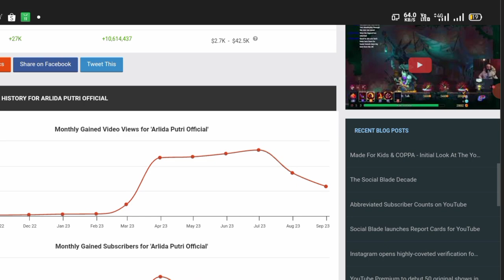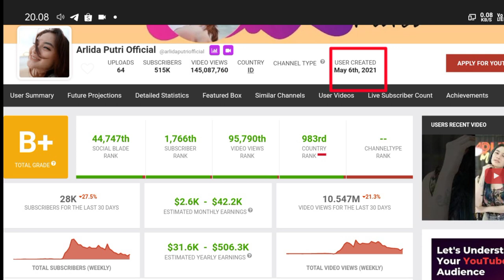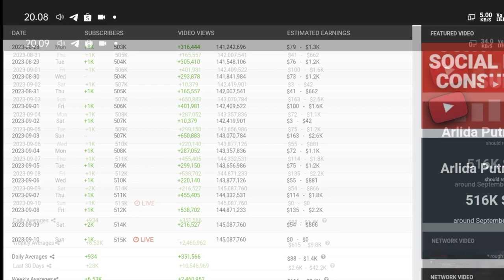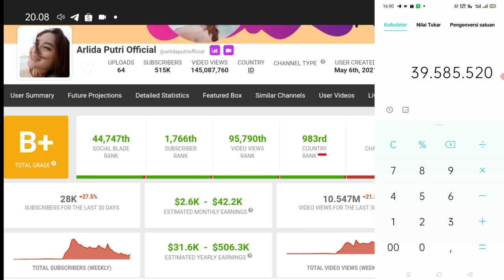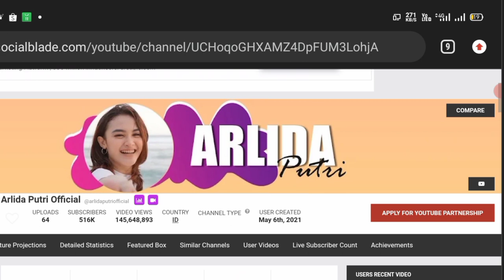WOW!!! Gaji YouTube Arlida putri Official Terbaru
Gaji YouTube Arlida putri Official, Gaji Arlida putri Official Terbaru dari YouTube, Arlida putri Official terbaru, Gaji Arlida putri Official, Raffi Ahmad terupdate, Gaji Arlida putri Official dari YouTube,

di video kali ini channel kepoin gaji YouTube akan update bongkar gaji YouTuber  dengan nama channel Youtubnya Arlida putri Official
Arlida putri Official
KEPOIN GAJI YOUTUBE
Gaji Bupati
Gaji Brimob
Gaji capcut
Gaji DPR
Gaji dokter
Gaji dosen
Gaji evos
gaji youtube
gaji youtuber
Gaji mesin
Penghasilan YouTuber
Penghasilan tambahan
Penghasilan tiktok
Penghasilan YouTube
terbaru
Penghasilan YT
Pendapatan YouTuber pemula
Pendapatan YouTuber
Pendapatan nasional
Pendapatan perkapita
Pendapatan tiktok
Pendapatan gojek per hari
Pendapatan YouTube
Pendapatan YouTuber
Pendapatan